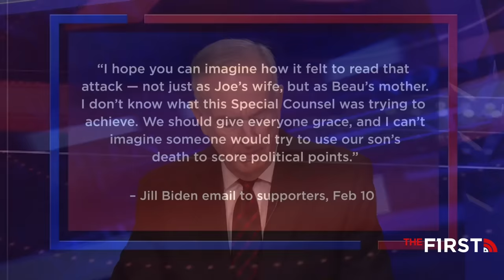Bill O'Reilly takes an in-depth look at the Special Council report authored by Robert Hur.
Talking Points Memo: Bill takes an in-depth look at the Special Council report authored by Robert Hur.  He also criticizes First Lady Jill  Biden.
Did Donald Trump go too far this weekend during his South Carolia rally?
We analyze Robert F. Kennedy Jr. super PAC ad.
Geraldo Rivera joins the No Spin News.
This Month in History: Abraham Lincoln is born in a log cabin.
Final Thought: Tony Bobulinski testimony.